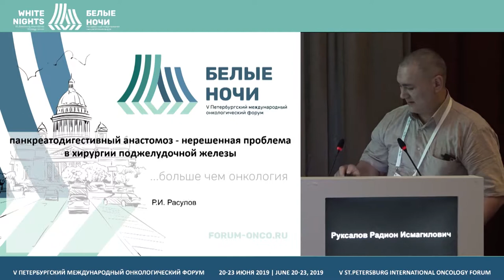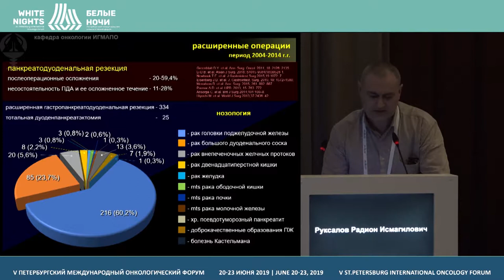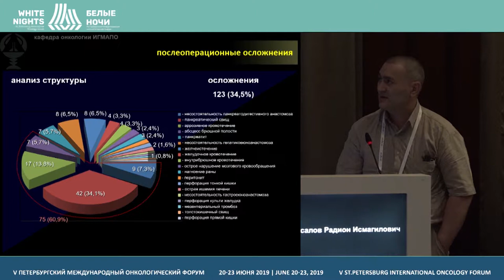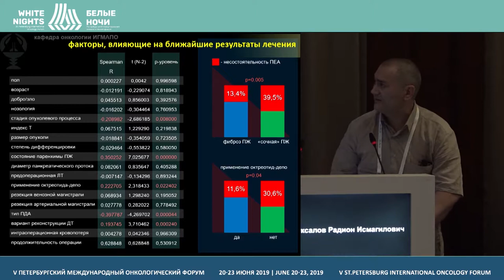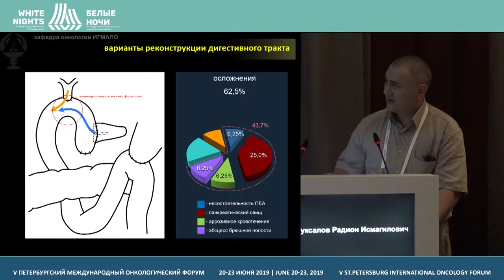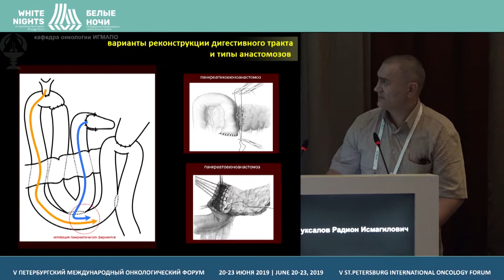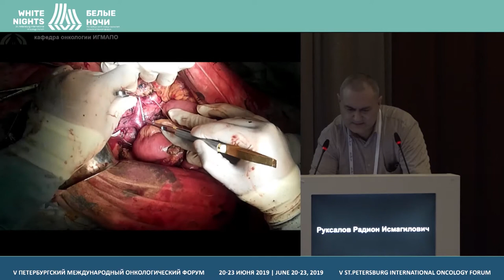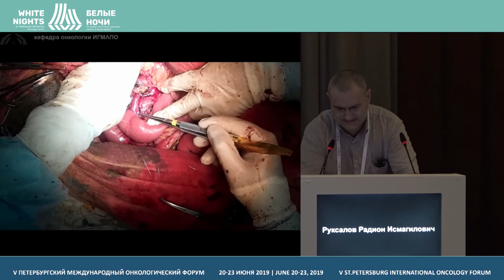Панкреатодигестивный анастомоз - нерешенная проблема в хирургии поджелудочной железы (Расулов Р.И.)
Расулов Родион Исмагилович, ГБУЗ «Областной онкологический диспансер», Иркутск